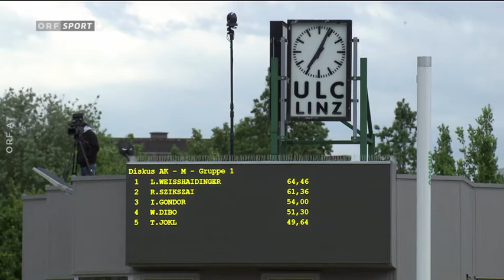Oberbank Leichathletik Meeting Linz 2021